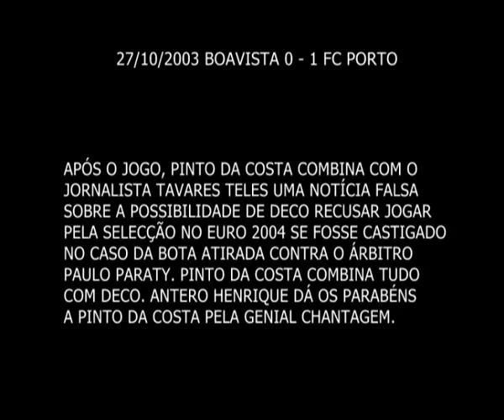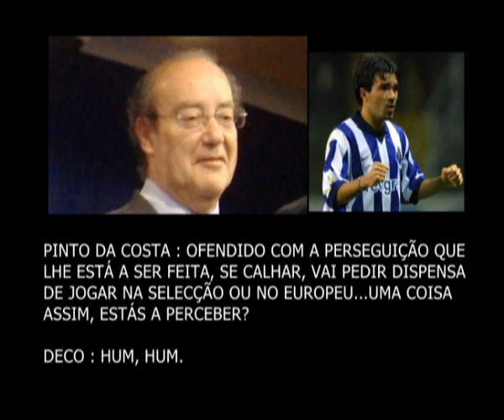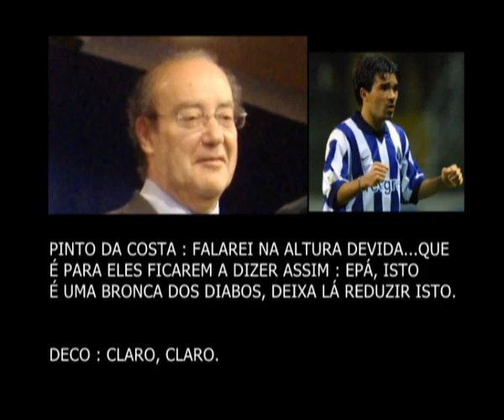BOAVISTA X PORTO - Escutas Pinto da Costa